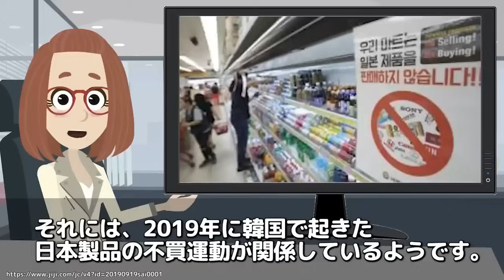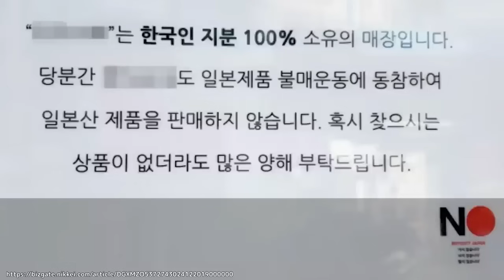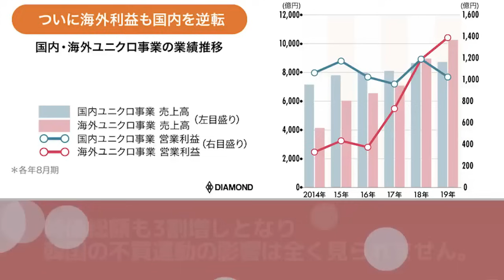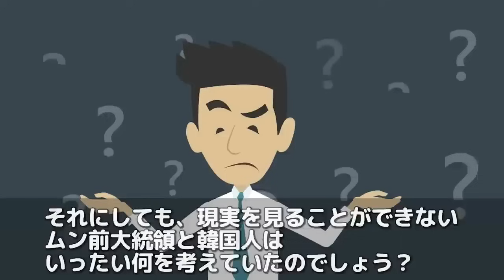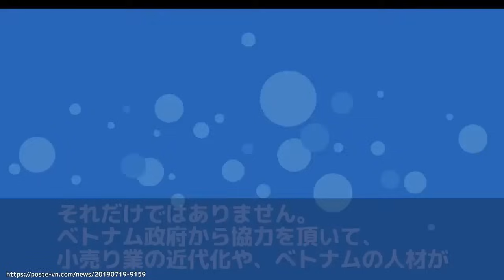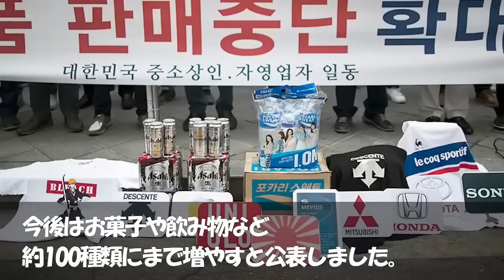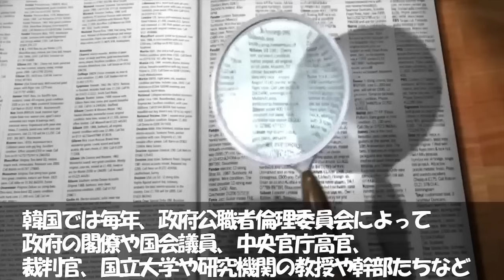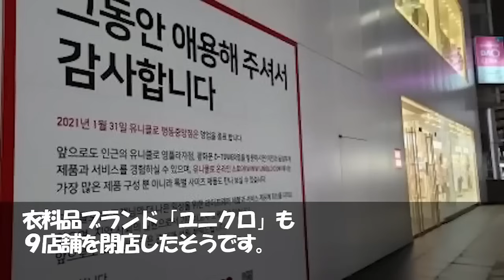【海外の反応】ついに韓国から日本企業が消える⁉︎ノージャパンを願っていた韓国国民が一斉に後悔した理由とは？【世界のJAPAN】再 他1本